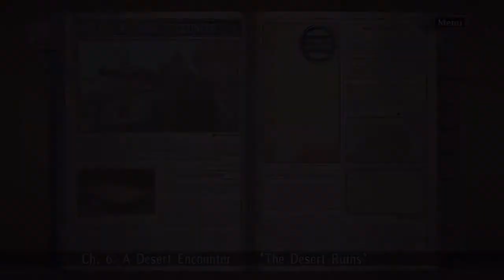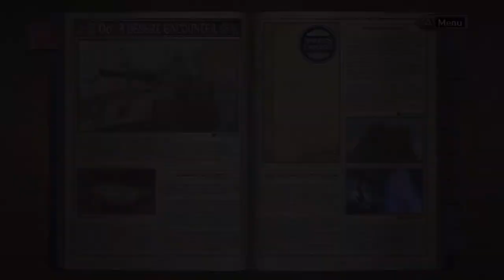Let's Play Valkyria Chronicles - Chapter 6 (3) [German]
Part 14:

Cutscene only.